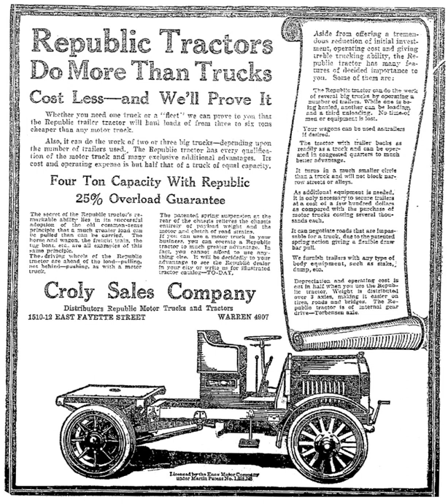Republic Motor Truck Company | Wikipedia audio article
00:00:30 1 History
00:03:47 2 See also
00:04:02 3 References and notes
00:04:12 4 Further reading
00:04:46 5 External links

- Socrates

SUMMARY
The Republic Motor Truck Company was a manufacturer of commercial trucks circa 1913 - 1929, in Alma, Michigan. By 1918, it was recognized as the largest exclusive truck manufacturer in the world, and the maker of one out of every nine trucks on the roads in the United States. It was one of the major suppliers of "Liberty trucks" used by American troops during World War I.